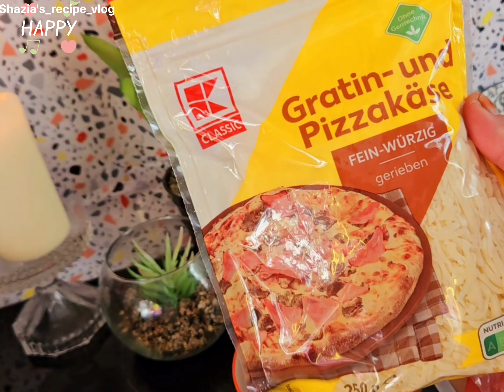Delicious Chicken Vegetable |Roll Cheese | recipe easy | baking 😋 Shazia's_recipe_vlog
Delicious Chicken Vegetable Roll Cheese 🧀germany

Shazia vlog from Germany
I am a amazing youtube vlogger and make delicious recipes on YouTube

MWQzbGI5cGx0cW80bg==

germany